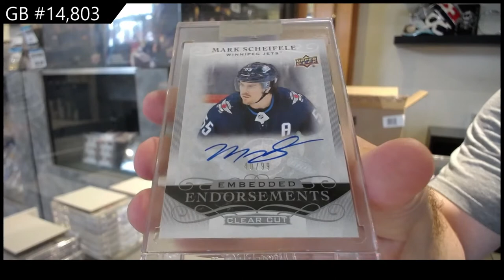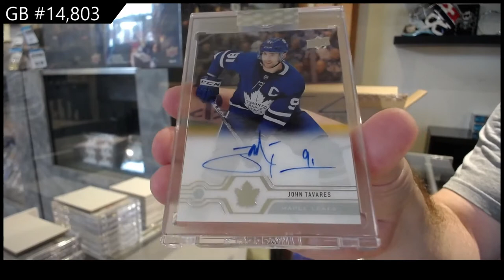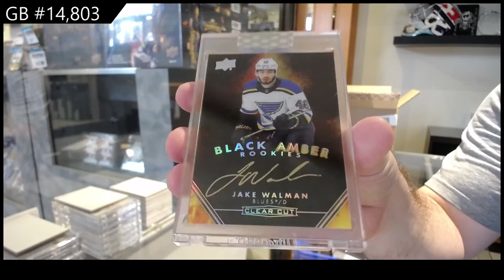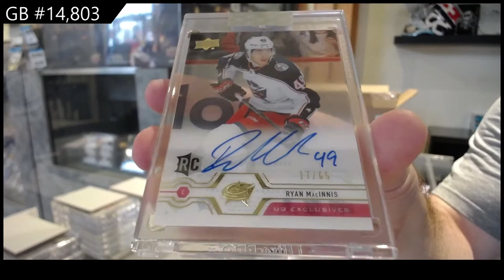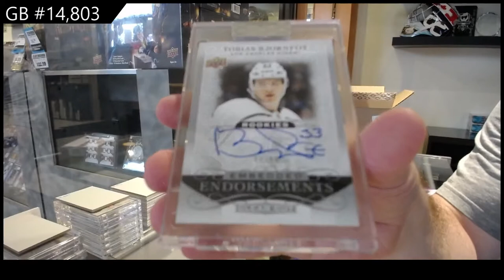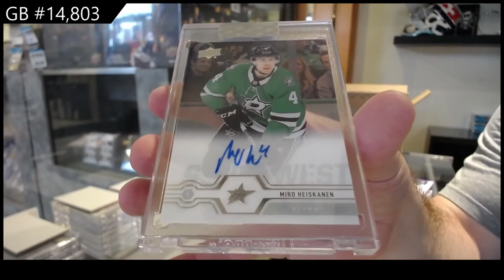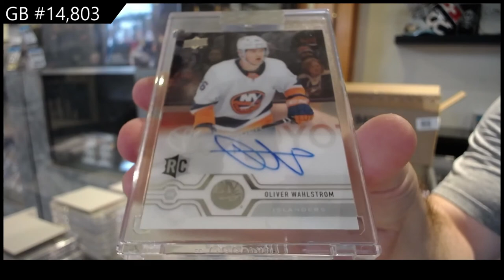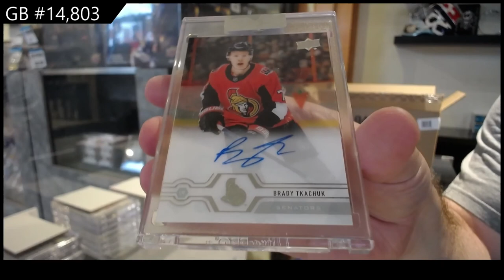19-20 Upper Deck Clear Cut Hockey 15 Box Case Break - C&C GB #14,803